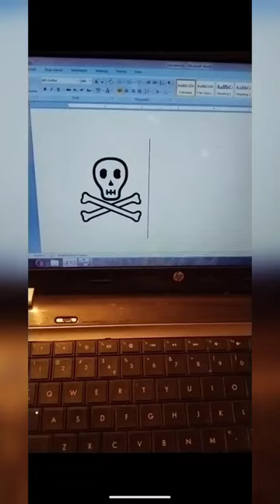how to make danger☠️ sign in ms word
YouTube short
YouTube shorts
short video
shorts